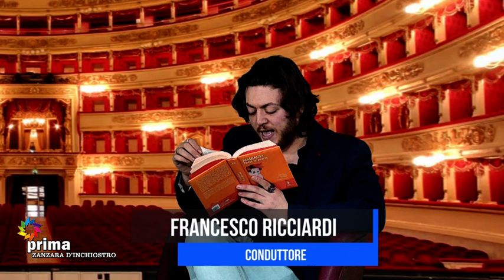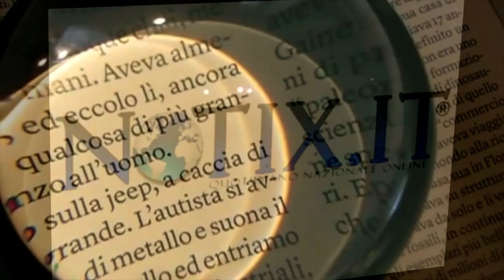Zanzara d'inchiostro (08-02-2021)